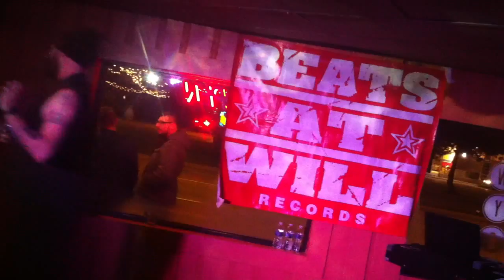Pony Boy - Brain Stew Remix live at the Newway In Ferndale, MI 11-28-2015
Pony Boy - Brain Stew Remix live at the Newway In Ferndale, MI
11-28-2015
Support Your Local B.A.W.
Beats At Will